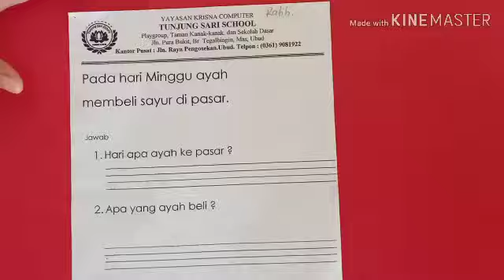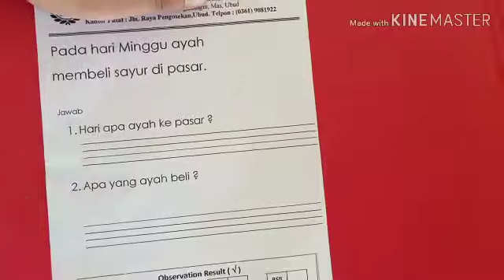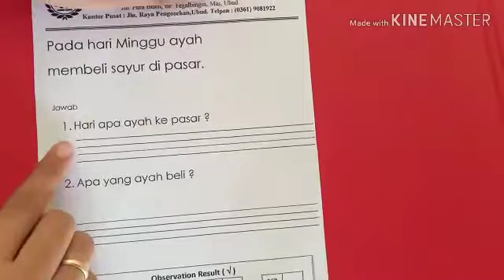Pemahaman TK B